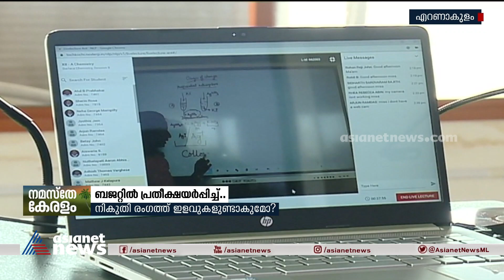തെരഞ്ഞെടുപ്പും, കൊവിഡും: ജനപ്രിയ ബജറ്റ് പ്രഖ്യാപനങ്ങൾ പ്രതീക്ഷിച്ച് വിദഗ്ദ്ധർ | Union Budget 2022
Union Budget experts expects popular budget this time